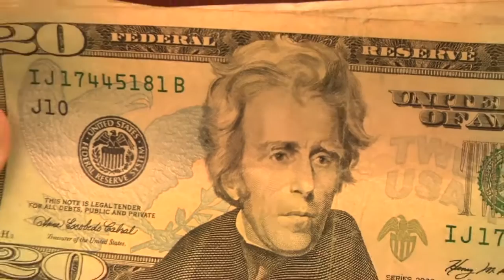Classic Game Room SKYLANDERS TRAP TEAM review